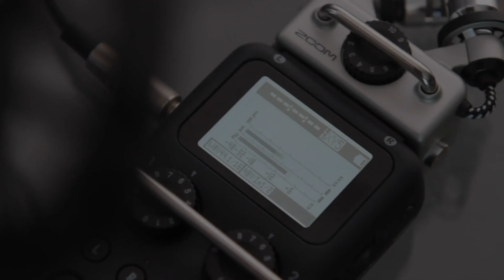B2B Marketing Tip | How to Improve Your Value Proposition and Understand Your Audience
Most B2B marketers think that the only thing business audiences care about is numbers and ROI. In this clip, Will Foody and I explore this through a different perspective.

B2B marketing is not much different than B2C. While there are some key differences, at the end of the day it still comes down to understanding your audience.

Listen to this clip to hear Will Foody, the Director of B2B Marketing at Buzztime, discuss how he approaches understanding his audience and crafting the most effective marketing message.